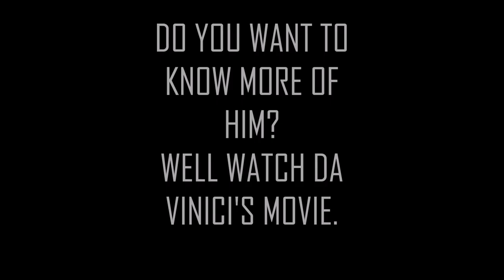Da Vinci Project Form IV 2019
Trailer de un documental sobre Leonardo Da Vinci: "Leonardo Da Vinci as inventor".